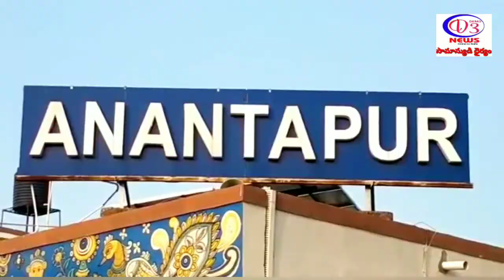కళ్యాణదుర్గంలో వడ్డెర్లపై చెలరేగిన రాజకీయం/SI,Ci,లను సస్పెండ్ చేయాలని నిరసన ర్యాలీ/ఎస్పీకి ఫిర్యాదు